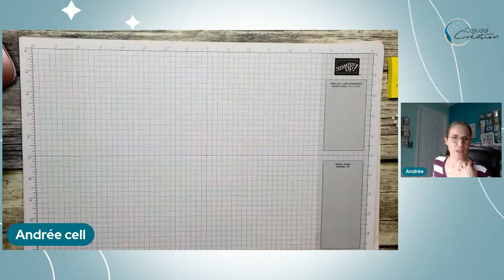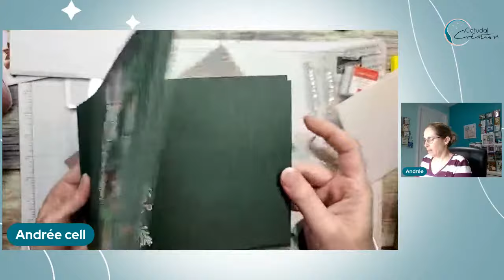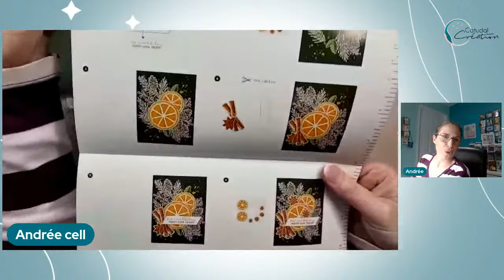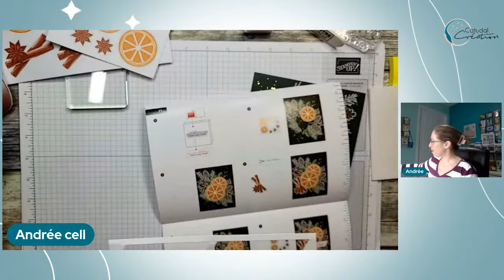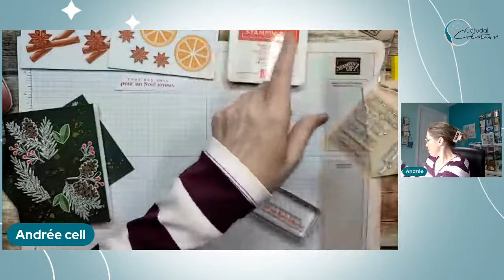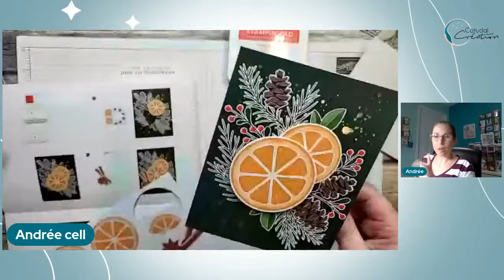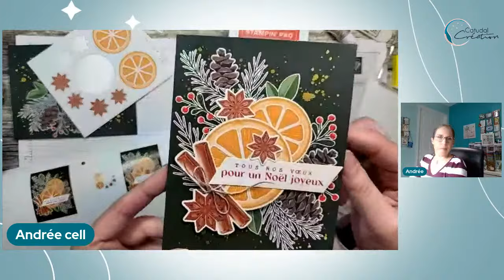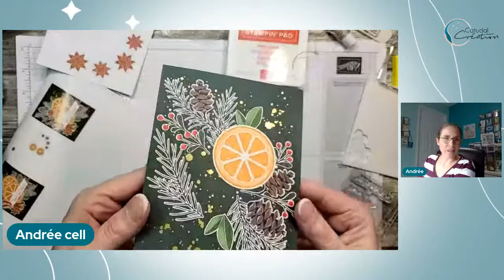Atelier créatif en direct - On bricole un kit de Noël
Je vais m'amuser avec un kit de Noël de la collection de kit disponible sur la boutique en ligne!

Lien pour vous inscrire au Crop (Retraite créative virtuelle de Noël)

*Pour vous inscrire à mon infolettre et recevoir un tutoriel gratuit